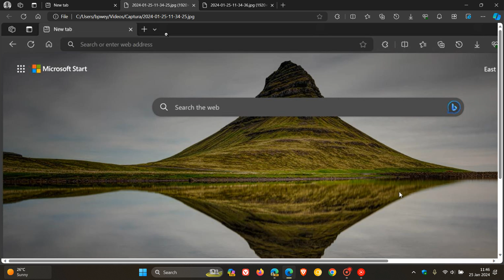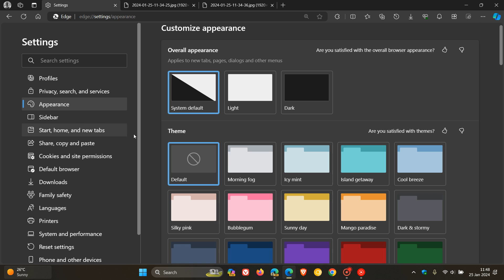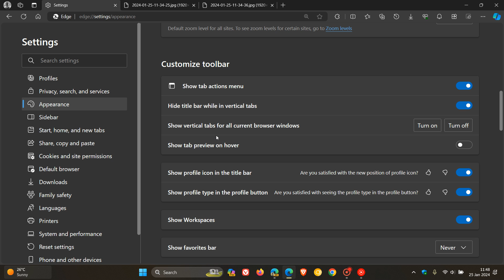Microsoft has Removed this New Feature from Edge